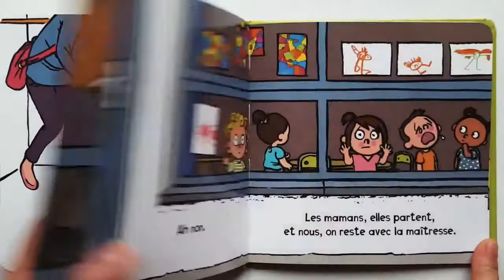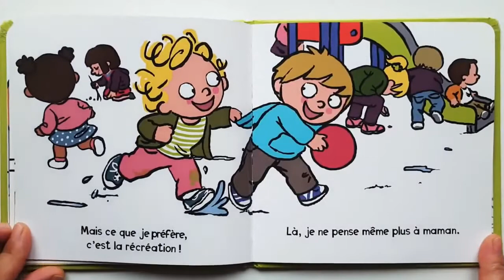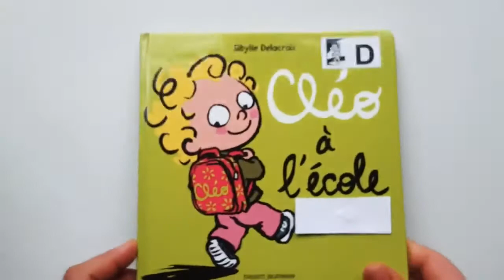Lecture d'une histoire pour enfants 1 à 3 ans Cléo à l'école abonnez vous a ma chaîne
Lecture pour les plus petits amusant et enrichissant